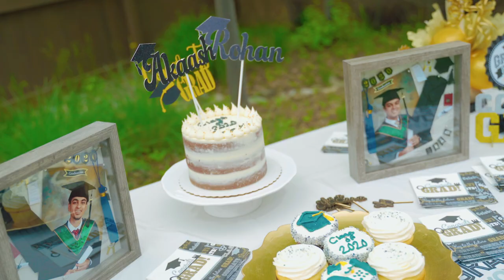GRADUATION PARTY - AKAASH- ROHAN - PRAVEEN - RIA